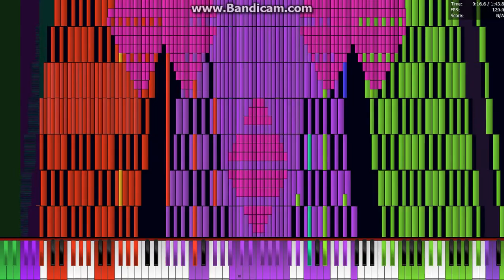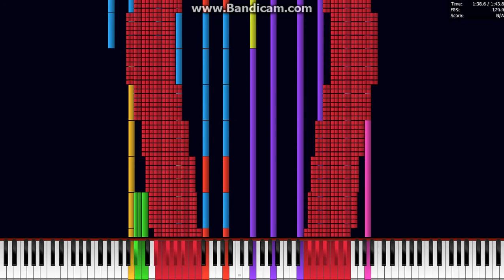【Black MIDI】MAMI ZONE Crazy mode V.1 13.8 Million Notes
Made by Paku 15000

《Technical Information》
MIDI file name : [Black Midi]MAMI ZONE Crazy mode　13Million(13831804NOTES)[V.1].mid
MIDI file size : 105 MB
Soundfont : Steinway Concert Grand Piano.sf2
Synth : Keppy's Synthesizer